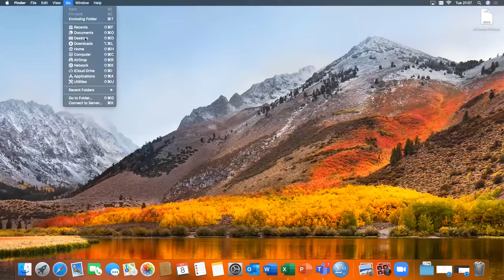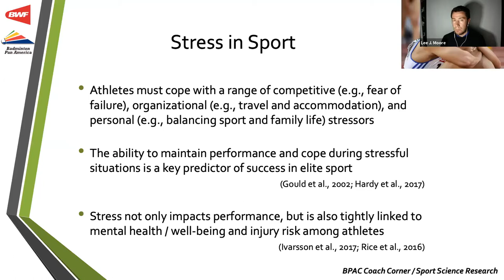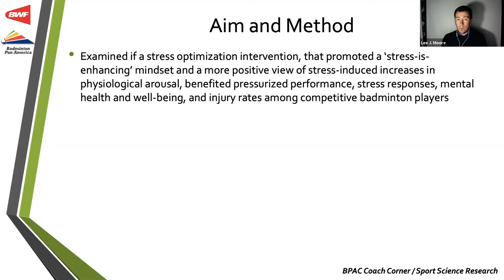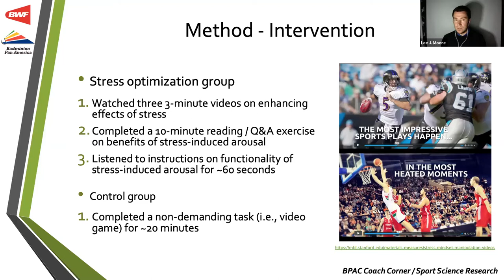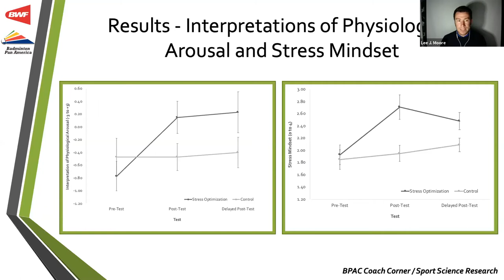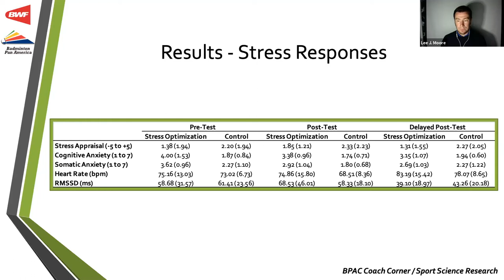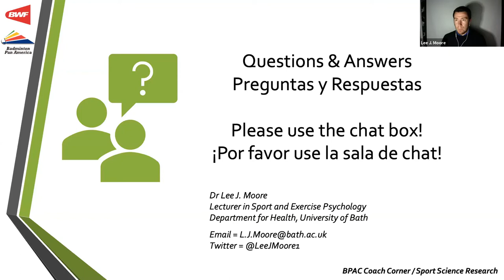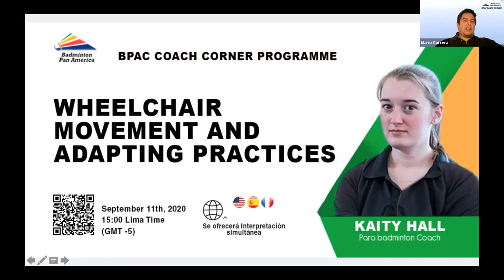Stress Mindset Interventions in Sport - Lee J Moore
French Version - BPAC Coach Corner /Sport Science Programme
Presenting BWF Sport Science Research Projects